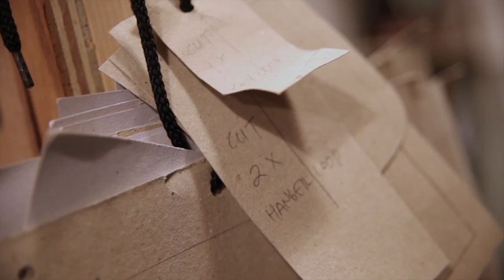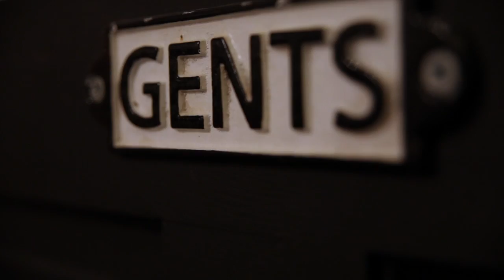TCSS and Watershed Shop "short shorts"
Short shorts with TCSS and Watershed Shop in Newquay Cornwall, filmed and produced by ArohaFilms